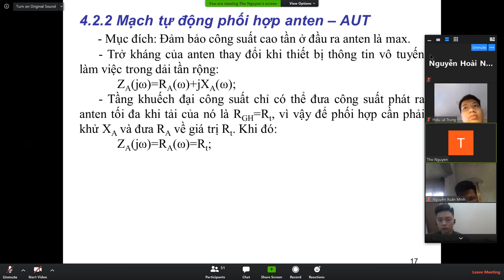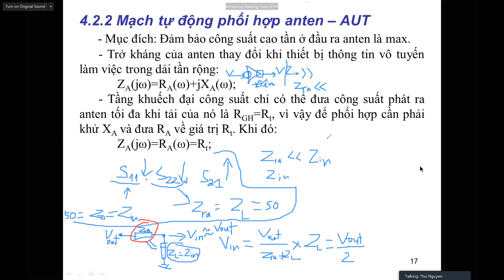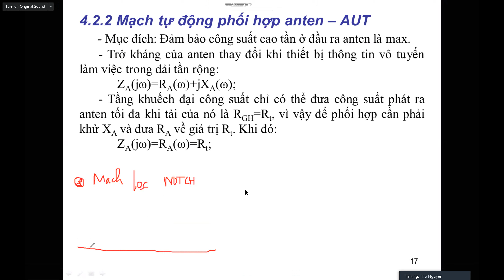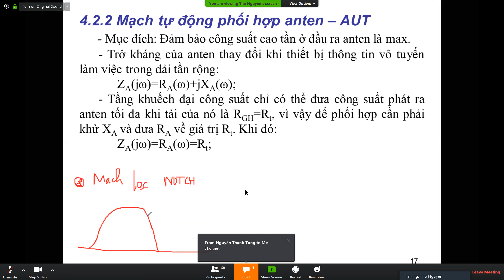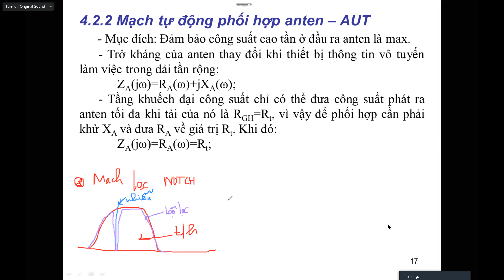[Cơ sở thông tin vô tuyến] Buổi số 6 phần III